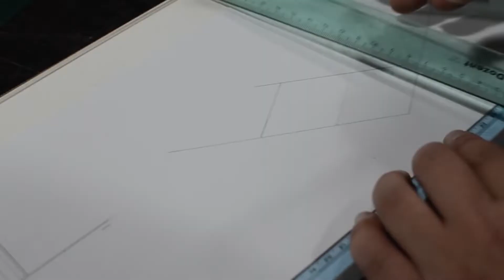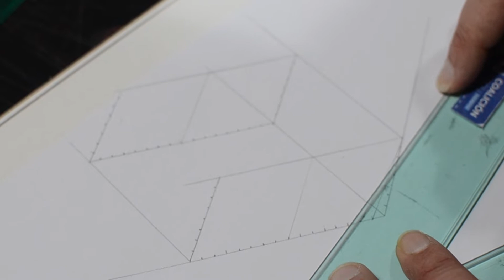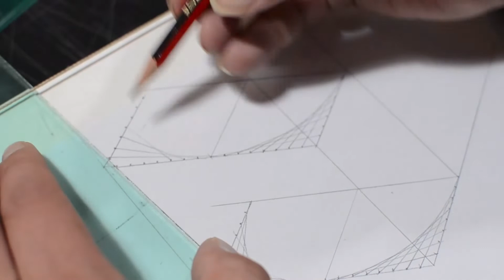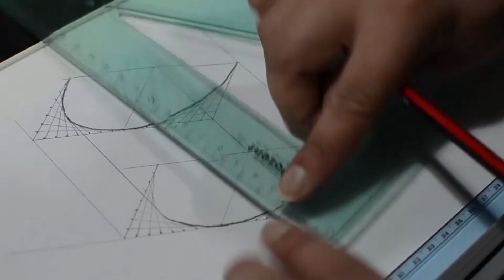Detrás de escena 07b - Cómo dibujar el medio cilindro - Axonometría